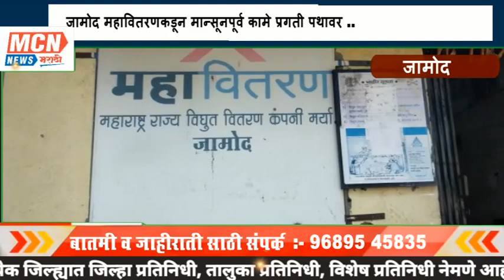जामोद महावितरण कडून मान्सूनपूर्व कामे प्रगती पथावर ..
MCNNEWSJALGAONJAMOD. स्थानिक महाराष्ट्र राज्य विद्युत कंपनी जामोद अंतर्गत मान्सूनपूर्व कामे प्रगतीपथावर झाली असून महावितरणचे अभियंता जयंत गोलाईत यांच्या मार्गदर्शनाखाली महावितरणचे लाईनमन शेख रफिक, शंकर तेलंग्रे ,विलास बोडखे, यांचे सह इतरही वीज वितरण कंपनीचे सर्व कर्मचारी आपले नियोजित यथायोग्य कामे करीत आहेत महावितरण कंपनीकडून मान्सूनपूर्व कामे आटोपण्यासाठी गेल्या महिन्याभरापासून कामे करण्याची धावपळ सुरू होती.
 अनेक दिवसांपासून स्थानिक महावितरण कंपनीकडून मान्सूनपूर्व कामे करताना झाडाची कटाई, वाकलेले विद्युत खांब, वारंवार खंडित होणारा वीजपुरवठा याकडे लक्ष लागून होते. जामोद वीज वितरण कंपनीचे अभियंता जयंत गोलाईत यांनी गांभीर्य लक्षात घेऊन मान्सूनपूर्व कामे करण्यासाठी कर्मचारी वर्गाला सूचना केल्या.कर्मचारी वर्गाकडून गेल्या पंधरवाड्यापासून ही कामे हाती घेण्यात आली.
कोरोना या संसर्गजन्य आजाराने चोहीकडे थैमान घातले असताना वीज वितरण कंपनीचे कर्मचारी कुटुंबाचा विचार न करता कर्तव्याला प्रथम प्राधान्य देत असून त्यादृष्टीने महावितरण कंपनीकडून विद्युत ग्राहकांना सहकार्य करीत आहेत. स्थानिक महावितरण कंपनीच्या अखत्यारीत येणाऱ्या गावांमधील नागरिकांनी नियमित वीज बिलाचा भरणा करून महावितरण कंपनीला सहकार्य करण्याचे आवाहन जामोद वीज वितरण कंपनीचे अभियंता जयंत गोलाईत यांनी केले आहे

*_MCN News करिता
 आकाश उमाळे